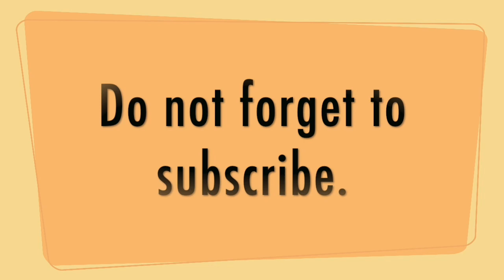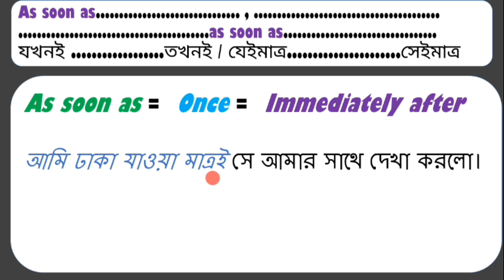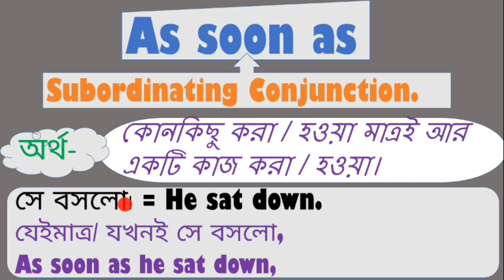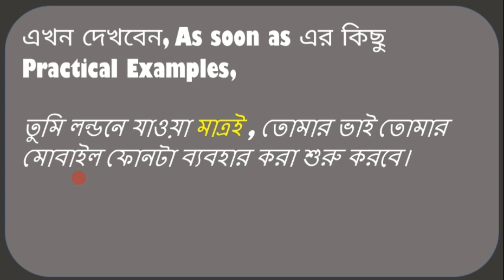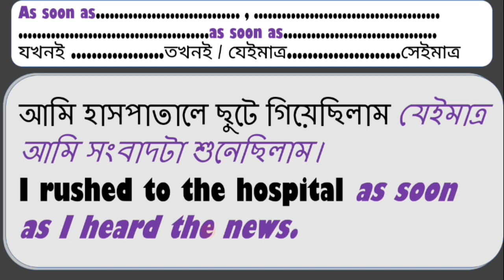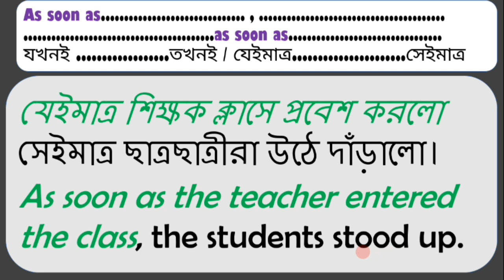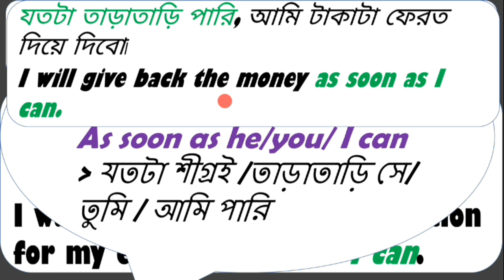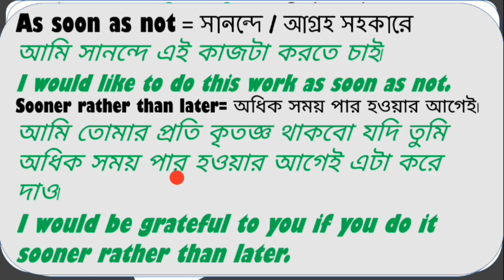As soon as | Grammatical Sentence- 155 | Completing Sentence | Basic Grammar; Class- 85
This is a very important class on 'As soon as'. 'As soon as' is a Conjuction and it is placed as a subordinating Conjunction. In this class, you will have a transparent idea about how to use ' as soon as ' in hundreds of practical examples. At the end of the class, you will be able to know some phrases related to 'soon'

as soon as not
sooner rather than later.

So, this class is a must for all kinds of students or enthusiasts who want to learn English very easily and grammatically.